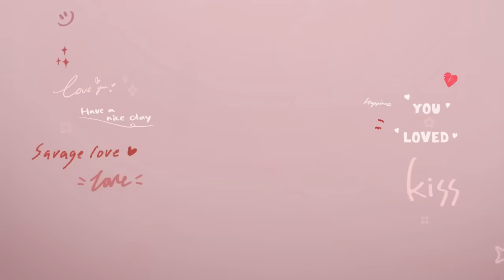[Eng Sub] Show Me Love The Series - แค่อยากบอกรัก | EP.2 [1/4]